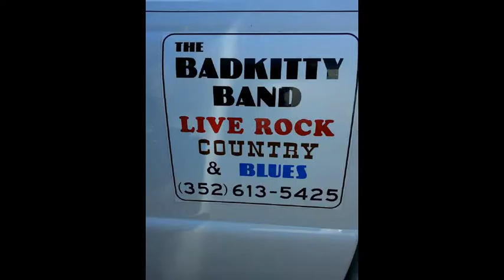Badkitty band a set with us LIVE 7-12-16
Live from Venoms Back Room New Port Richey, Florida, Albert Russ guitar & vocals, Kat Hill Russ Acoustic & vocals, Dave Tornatore Bass & vocals, Rick Foti drums BOOKINGS